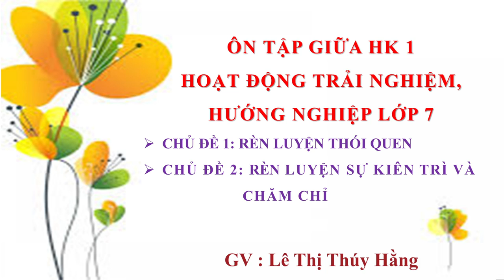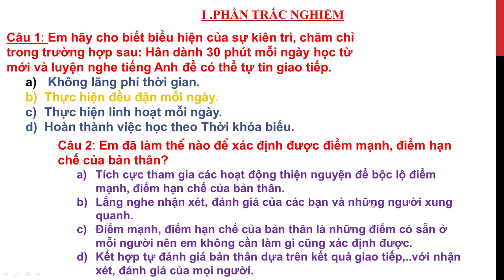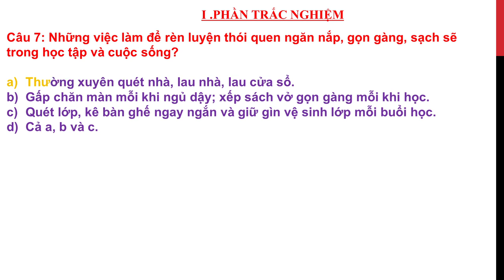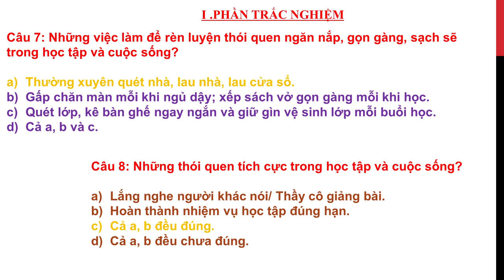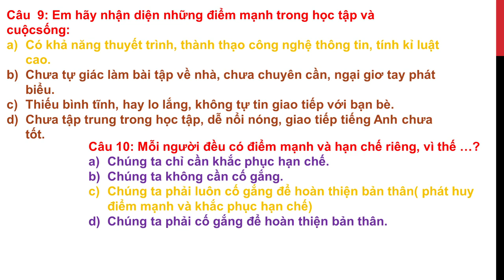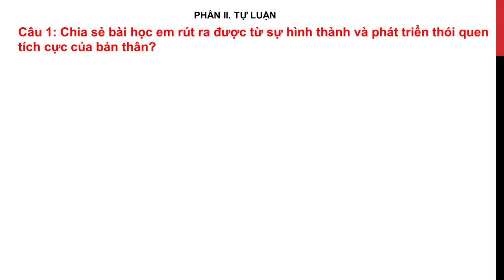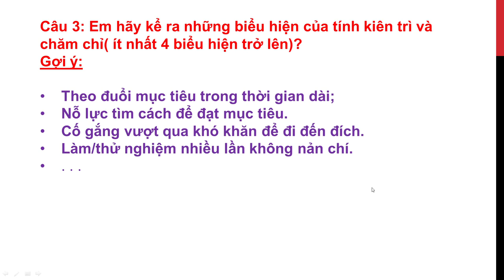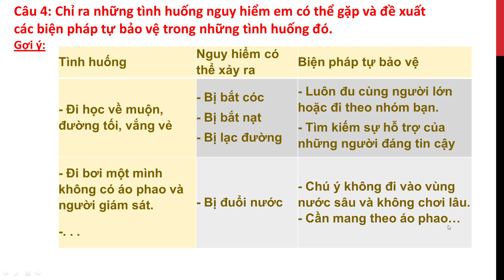HOẠT ĐỘNG TRẢI NGHIỆM 7 - ÔN TẬP KIỂM TRA GIỮA HK1 (2022-2023)